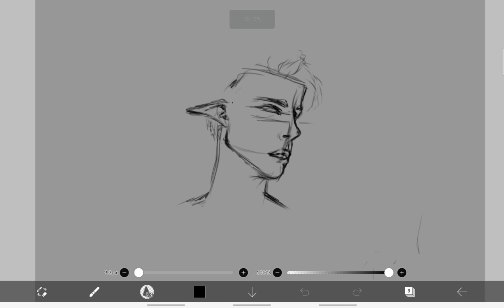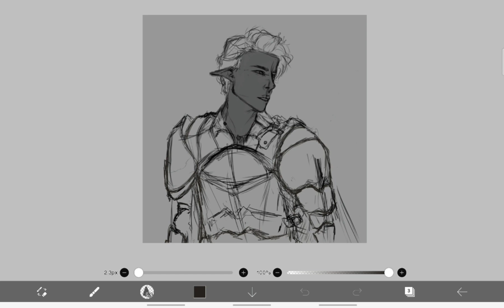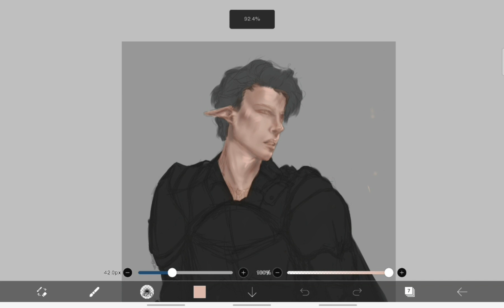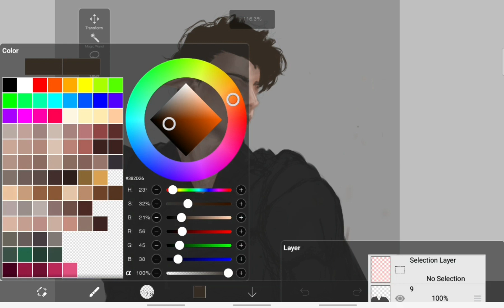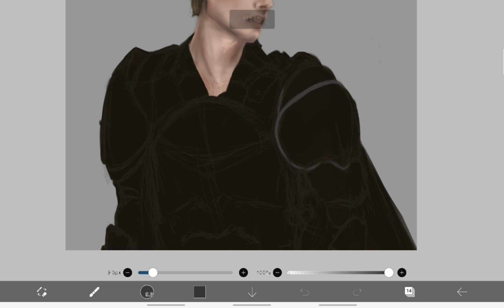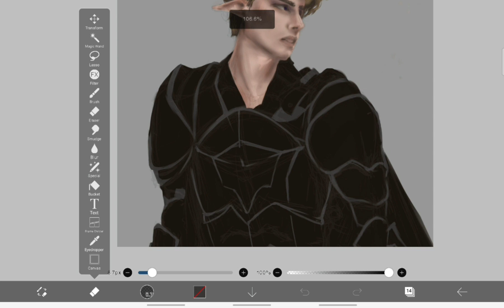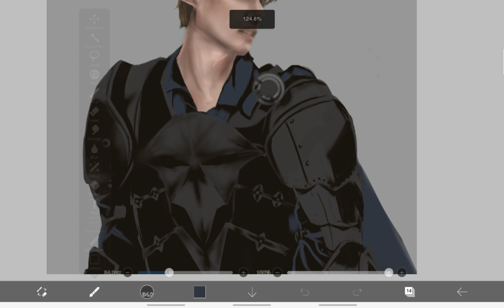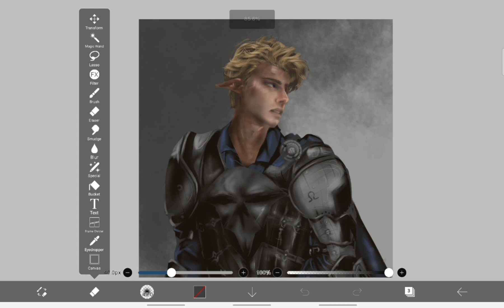[ Ibis Paint ] Painting an Armor | Lawful Evil Paladin | Speedpaint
I haven't drawn any armor in my lifetime @.@. This is my first time painting/drawing one, and I think it turned out better than I thought. I have this mini backstory in my head of a Lawful good paladin who, because of some circumstances, turned away from Tyr.

🎨Brushes used:
Graphite pencil( for sketching)
Pen fade
Airbrush
Flat brush
Watercolor brush